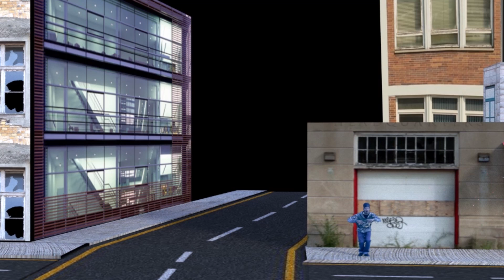Real Fak Media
We LIVE on iLLy Ave, It's a family affair YMPmedia & RealFakMedia on deck!

You see my man's skillz DIGGADAMELEE showing out with his CGI touch. You need that video, editing,composting,CGI,animation & more Holla at

Call 443 REAL FAK
Real Fakmedia
and be sure to visit Young Men's Perspective Magazine new home

LIVE ON ILLY AVE. WE ARE REAL FAK MEDIA, AN' WE'RE AN INTERNATIONAL HOUSEHOLD NAME... WELL HERE WE ARE FAMILY, A QUICK COMPLIATION OF THA' LAST COUPLE OF MONTHS... ENJOY WHUT YOU HAVE GROWN THRU... NOW LET'S GET IT POPPIN'... PLEASE FIND IT IN YOUR MENTAL SPIRIT TO STAY WIT' US, THINGS ARE ABOUT TO GET REAL, LIVE ON ILLY AVE. ENJOY!
WELCOME TO THA' FEW'CHA' BABY...

cal 443 real fak again that's 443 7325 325